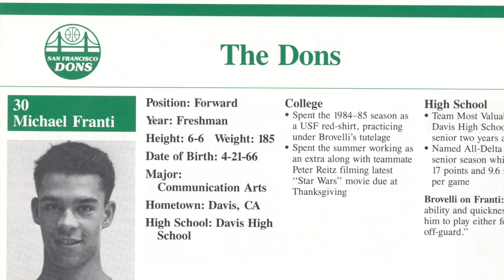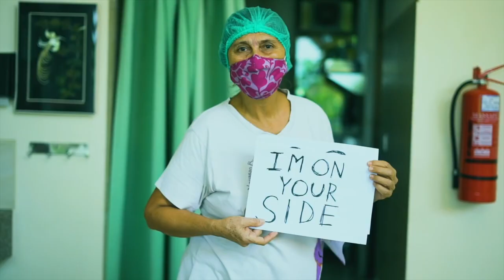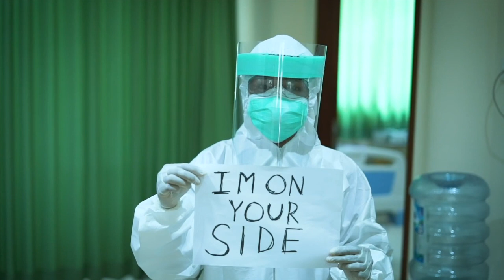Uncommon Engineering Episode 7 - Michael Franti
Uncommon Engineering is a journey – a journey that will take you through sport and beyond, celebrating all the extraordinary experiences life has to offer. Host Dan Hawkins, head football coach at UC Davis, will help tell these stories through his unique lens. “Coach Hawk” is a husband of nearly 40 years, a father to four, grandfather to nine, an educator, and a seeker of global experiences. Hawkins frequently references the Hero’s Journey and quality balance of life as metaphors for our existence. This philosophy rests near the core of the UC Davis Aggie football experience. This forum is meant to inspire, motivate, and educate others to reach beyond the boundaries of our being and achieve the best version of ourselves.

For our seventh episode, we go almost literally halfway around the world to Bali, Indonesia; and yet we find a local legend: Michael Franti. A 1984 graduate of Davis High, Franti briefly played basketball at the University of San Francisco, but ultimately returned to his first love of music. He began his career with the punk-tinged Beatnigs, then earned a following with the Disposable Heroes of Hiphoprisy, before achieving wider commercial success with Michael Franti & Spearhead. The track “Say Hey (I Love You)” climbed the charts after its September 2008 release, and even made Billboard’s year-end Top 100.

Music only tells one part of Michael Franti’s story. He is also a documentarian, whose documentary I Know I’m Not Alone explored the human cost of the war in the Middle East. The award-winning film Stay Human examines people who have overcome adversity of the highest levels. Meanwhile, the power of his art inspired Michael Franti and wife Sara Agah to launch the Do It For The Love Foundation, which allows people with life-threatening illnesses and severe challenges to attend live concerts. Most recently, he co-founded a yoga resort called Soulshine Bali. While on a visit to this hotel, the COVID-19 pandemic created a lockdown that postponed his tour with country star Kenny Chesney and stranded the Franti family more than 8,000 miles away from home. Nonetheless, Michael and Sara launched the Stay At Home Concert World Tour on his Instagram account, released a Stay Human podcast, released a new album and performed on numerous virtual concerts. And of course, Franti remains a key voice for social justice and positivity.

Host Dan Hawkins is a 1984 graduate of UC Davis where he majored in physical education and played on the NCAA Division II national championship finalist team in 1982. UC Davis recently won its first Division 1 conference championship in football and Coach Hawkins was awarded the Big Sky and Eddie Robinson National FCS Coach of the Year awards. Coach Hawk has coached every level of football from youth to professional football and in 13 different countries. Along the way, he has collected not only championship hardware, but also priceless experiences.

Hawk has climbed to Mt Everest Base Camp. Trekked to Machu Picchu and Angkor Wat. Walked the historic Camino de Santiago from France to the coast of Spain. Coach Hawk ran with bulls in Pamplona, swam with great white sharks in South Africa, and dived with the whale sharks in the Gulf of Mexico. Currently he longs to climb Mt Kilimanjaro and see the gorillas in Africa, along with sailing aboard a tall ship in the Atlantic as a working crew member.